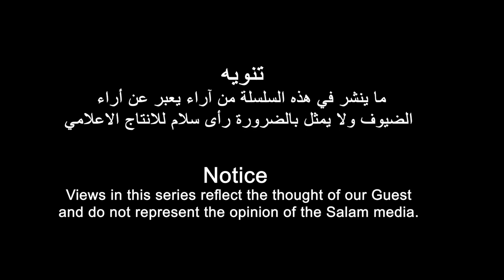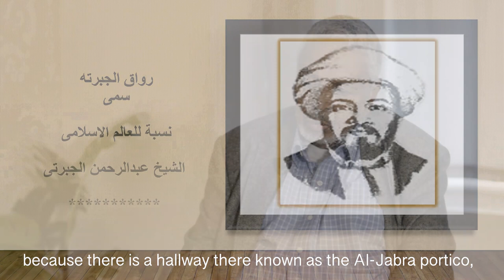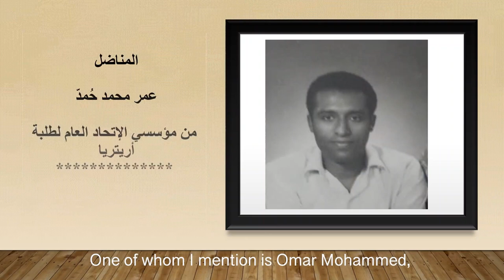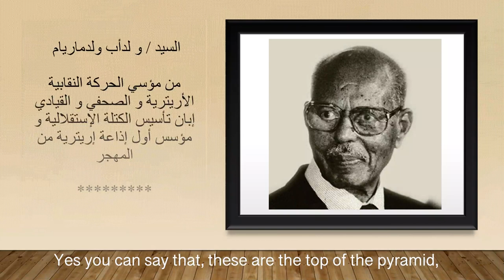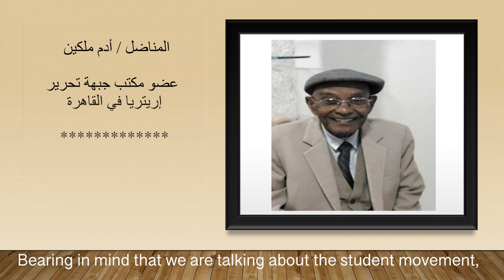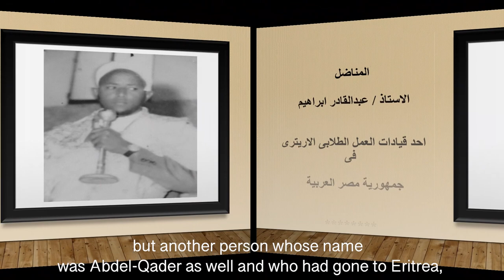رحلة في الذاكرة الاريترية مع المناضل ابراهيم قدم | الحلقة الرابعة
A journey through the Eritrea history with freedom fighter Ibrahim Gedm | Episode 4